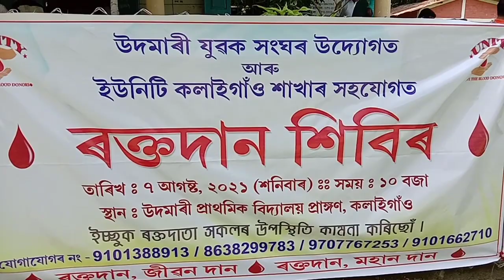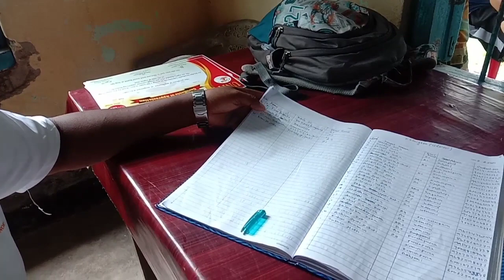উদমাৰী ৰক্তদান শিবিৰ ত